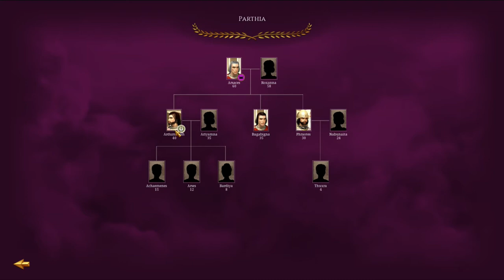[WORLD CONQUEST] Parthia Rises! - Lets Play Total War Rome Remastered: Parthia #1 [VH/VH]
It's finally here= Rome remastered and its time to play as the horse archer, hail of arrows that is Parthia. In episode #1 we lay out our grand plan for the future of our empire and we declare war on the Seleucids.

00:00 Intro and Plan
2:20 Parthian Intro Video
3:45 Territorial and Army Overview
8:45 End of Turn 1
11:45 Battle of Phraspa
16:45 Turn 2
18:00 Turn 3
21:10 Seige of Seleucia
31:40 Turn 4
40:00 Plan for the Future

We are playing on VH/VH with large unit scale.